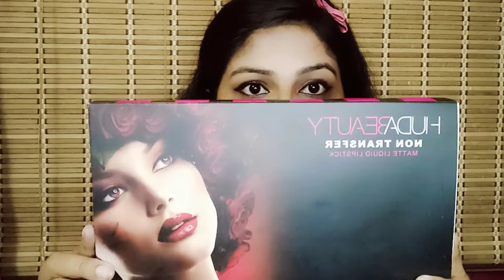HUDA BEAUTY MATT LIQUID LIPSTICK 💄//HUDA BEAUTY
Hey guys
I am fly beauty
My channel is all about makeup, product,haircare,skincare,Diy, hairstyle,
Fashion, challenges, Trending videos.

   - fly_beauty_9608
HUDA BEAUTY MATT LIQUID LIPSTICK s-59713816
Catalog Name:*Multicolor Matte lipsticks & Smudge Proof combo set*
Finish: Matte
Color: Combo Of Different Color
Type: Liquid
Multipack: 12